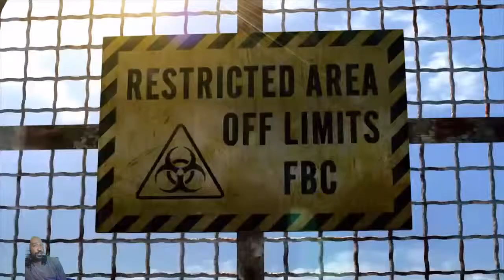Resident Evil Revelations Part 1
Doing a month of Horror gameplay starting with this gem right here.